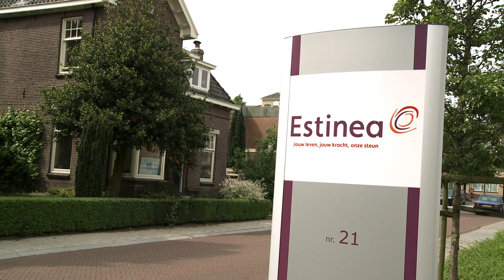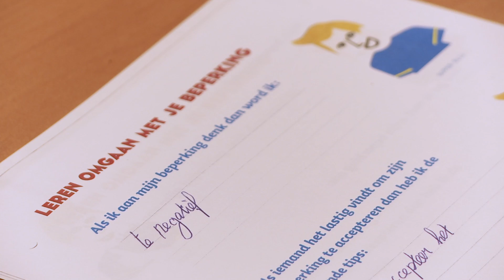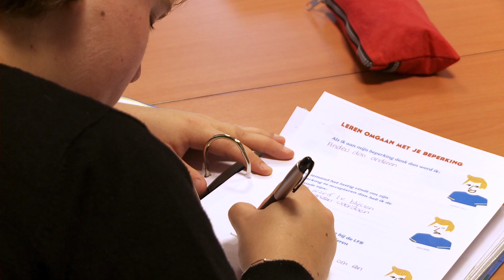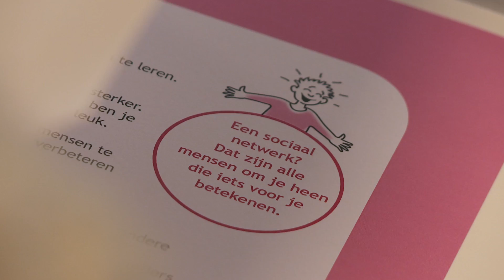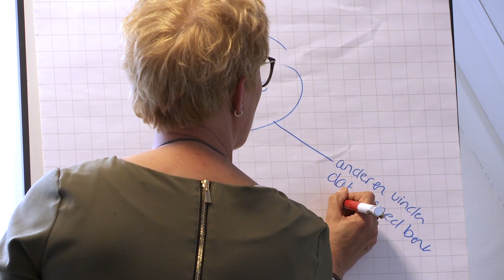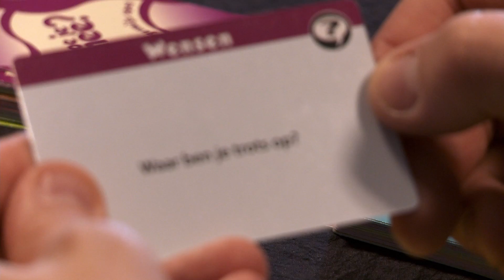Team Samen Sterk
Team Samen Sterk vertelt hoe belangrijk het is dat leercoaches (mensen 'zonder' beperking) en ervaringsdeskundigen (mensen 'met' beperking) van elkaar leren. En hoe ze deze ervaringen weer met anderen kunnen delen.